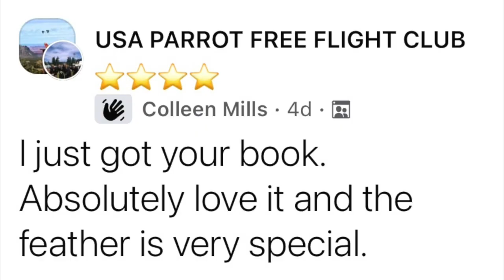I AM RE -HOMING A VERY SWEET 26 YEAR OLD CONGO AFRICAN GREY PARROT! PART 1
DEAR CVP's!

I AM RE HOMING A VERY SWEET 26 YEAR OLD CONGO AFRICAN GREY PARROT!

This very sweet African Grey Parrot who's name is Foster needed a new home.
It happen to be that I am just the middle man to help get this bird re-home from one household to the other.
It was a pleasure to help Marco and Karina to make everyone happy.
Marco got peace of mind that his Foster is in a very good forever home.
Karina got a new dream bird. A sweet rescue bird that she always wanted.
And I get to film and document everything and got content for my channel!
WIN WIN for all 3 of us.